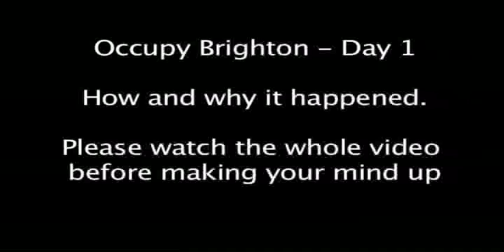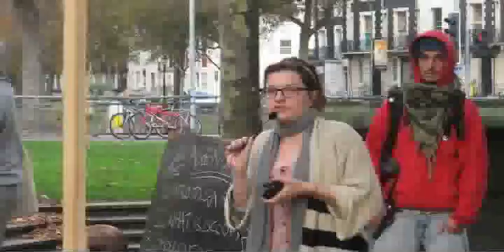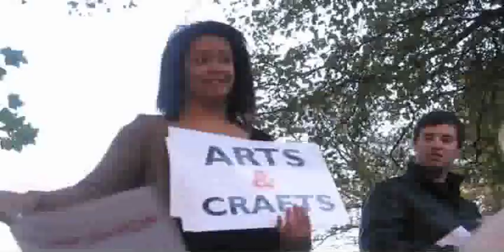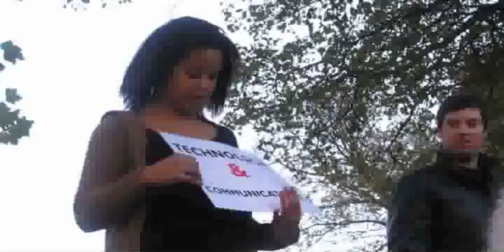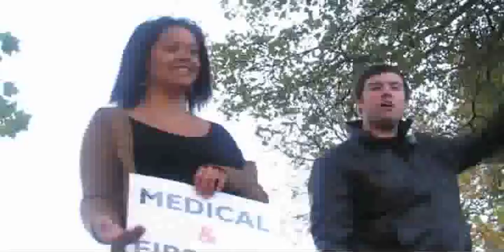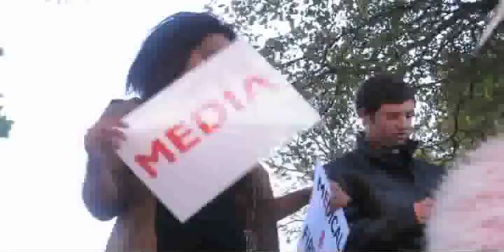Occupy Brighton - Day 1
How and why it happened.

before making your mind up

Footage from the public meeting on day 1 of the occupation. This is a good account of how and why the occupation was set up by the initial people there. It show a wide range of opinion and ideas that were brought to the meeting and how we agreed, or not sometimes, on the issues and process of setting up camp.